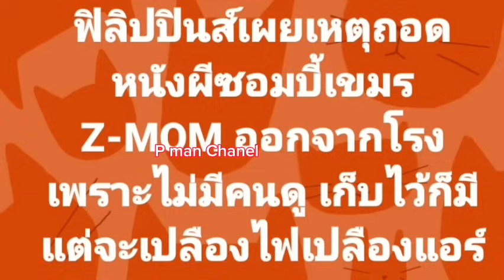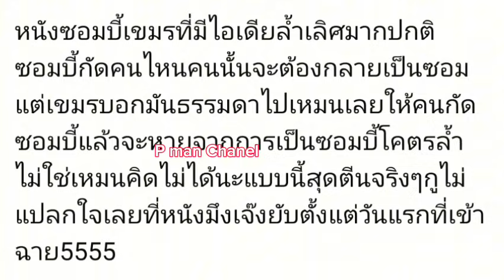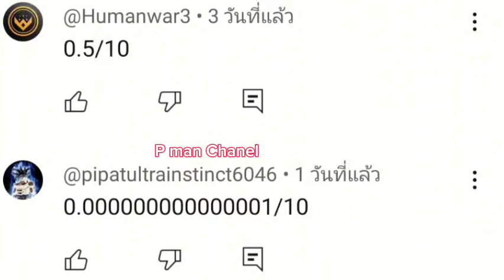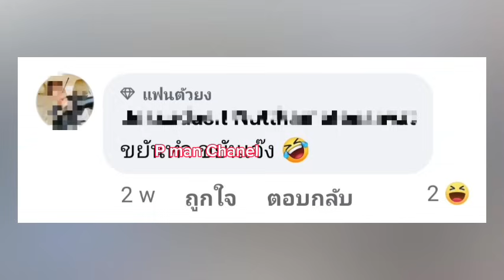หนังซอมบี้เขมร..!เจ๊งยับได้คะแนน 3.7/10 เจ๊งทั้งรายได้และคำวิจารณ์😂😂🇰🇭🇰🇭🔥🔥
คำเตือน : ห้ามนำเอาคลิปนี้ไปลงในเพจของตัวเอง ถ้าพบเจอจะดำเนินคดีตามกฎหมาย ข้อหาแอบอ้างเป็นเจ้าของลิขสิทธิ์ เพราะว่าถ้าเอาเอาคลิปของเราไปลงถ้าเกิดมีปัญหาคนที่เจอดราม่าคือทางแอดมินไม่ใช่คุณขอความร่วมมือด้วยครับเห็นใจกันหน่อย💓💓🙏🙏ขอบคุณที่ติดตามผลงาน💓 คลิปนี้สร้างมาเพื่อความบันเทิงเท่านั้นโปรดใช้วิจารณญาณในการรับชมนะครับ🙏คลิปทั้งหมดไม่ได้สร้างมาเพื่อทำให้ 2 ประเทศทะเลาะหรือสร้างความแตกแยกกัน#เขมร